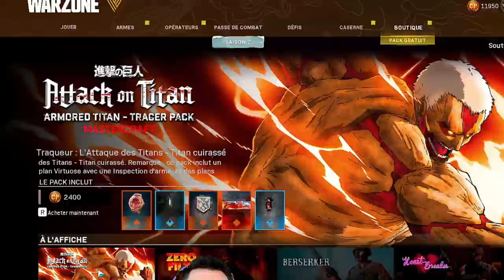JE SUIS LE TITAN !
Du nouveau dans la boutique ! Un skin du Titan Colossal provenant du manga L’Attaque des Titans. Première fois qu'Activision produit ce genre de skin. Code CHOWH1 dans la boutique les ultras !